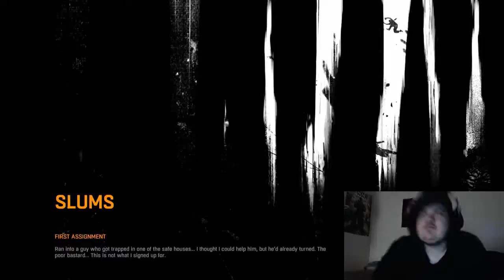L And Friends Play Dying Light Episode 3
My name is Mavvodo and today i will be playing this game and please subscribe and enjoy my fucking video.were still bumming around in the slums and kicking ass on Dying Light.